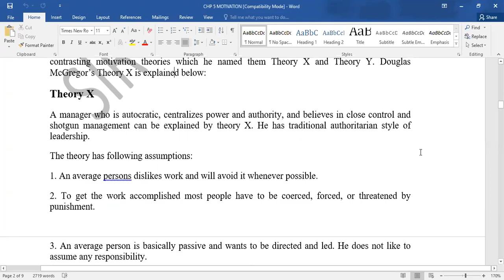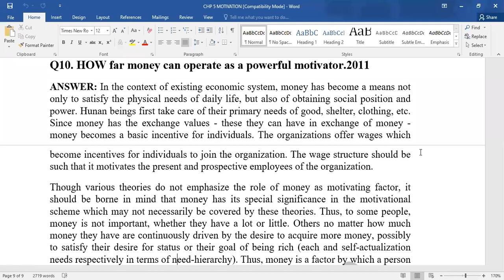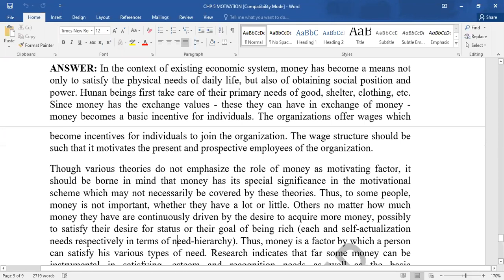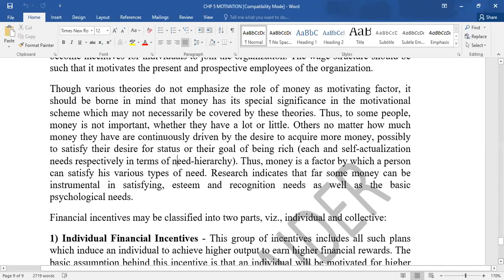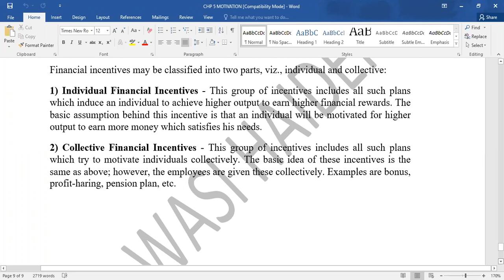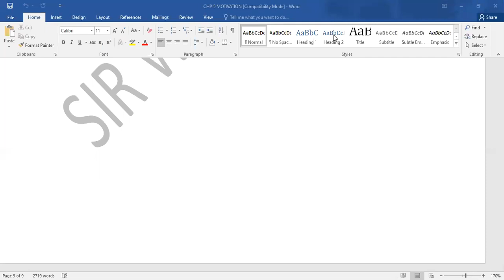MANAGEMENT HOW FAR MONEY IS POWERFUL MOTIVATOR 22-08-2020